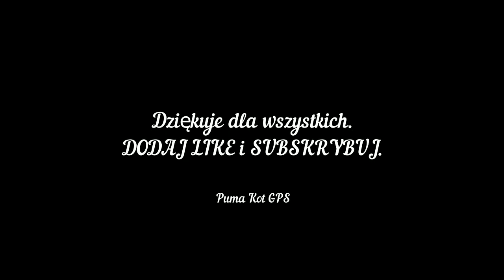Motocyklista PIRAT DROGOWY , tak jest codziennie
Ja toleruję motocykle jak każdy, ale takie zachowanie jest niebezpieczne dla kierowcy motocykla , ale też dla wszystkich kierowców. Bo motocykl jest szybki i go po prostu nie widać i potem jest tragedia.
Pokazuję wam to nagranie aby zwrócić uwagę na motocykle bo są wszędzie oraz dla kierowców jednośladów. CHŁOPACY UWAŻAJCIE ! Ktoś na was czeka w domu.
Nagranie jest z 2018 roku z miesiąca 10 lipca. Data jest ustawiona źle w kamerze.

TAKIE WYKROCZENIA SĄ CODZIENNOŚCIĄ.
PROSZĘ PISAĆ I POKAZYWAĆ TAKIE WYKROCZENIA BO KIEROWCY JEDNOŚLADÓW TRAKTUJĄ TO JAKO NORMALNOŚĆ.